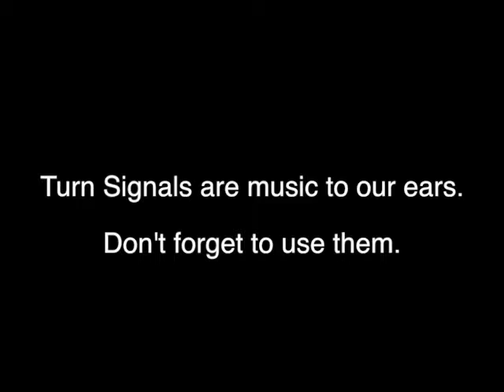2017 Blinker PSA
Our best friend's sister's boyfriend's brother's girlfriend heard from this guy who knows this kid who's going with this girl who saw folks not using their turn signals last night, and it made our officers pretty sad. We guess using them is pretty serious.

Don't take a day off when it comes to using your blinker, especially in wet weather. Always signal when you plan to turn or change lanes.

Life moves pretty fast. If you don't slow down and use your turn signals every time, it could lead to an accident.

Be safe out there, Mountain View.